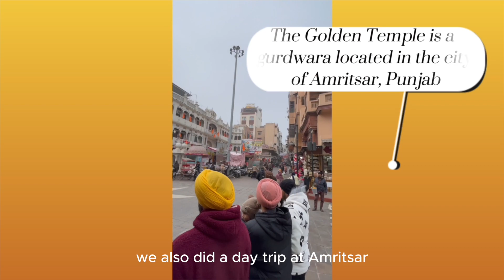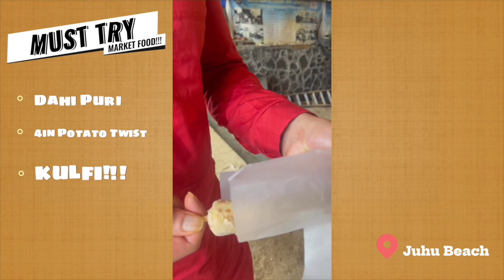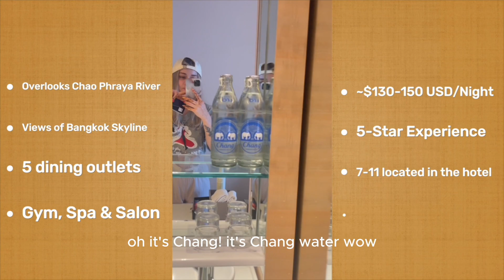BANGKOK vs. Mumbai‼️ What you should know..⚠️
Welcome to our latest travel adventure! Join us as we journey through the vibrant streets of Punjab, the bustling cityscape of Mumbai, and the exotic landscapes of Thailand. From the rich cultural heritage of Punjab to the fast-paced lifestyle of Mumbai, and the serene beaches of Thailand, this video captures the essence of each destination.

In Punjab, experience the warmth of hospitality as we delve into the delicious cuisine, colorful festivals, and traditional dances that define the region. Then, immerse yourself in the energetic vibe of Mumbai, where we explore iconic landmarks, street markets, and the thriving Bollywood scene.

But the adventure doesn't stop there! We also take you on a breathtaking tour of Thailand, where we indulge in mouthwatering street food, visit ancient temples, and relax on stunning beaches with crystal-clear waters.

W hether you're a seasoned traveler or dreaming of your next getaway, this video is sure to inspire your wanderlust and ignite your passion for exploration. So sit back, relax, and let us take you on an unforgettable journey through Punjab, Mumbai, and Thailand! Bon voyage! 🌏✈️